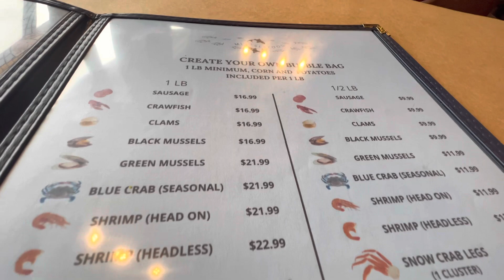MISO SEAFOOD GULF SHORES ALABAMA BOGO CRAB LEGS PROMO!